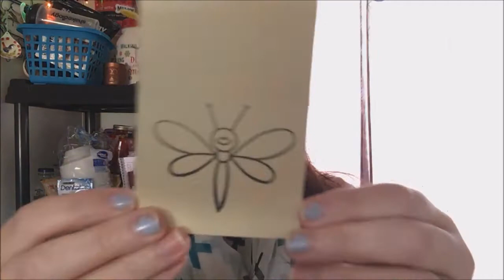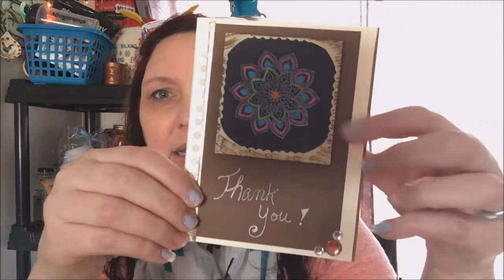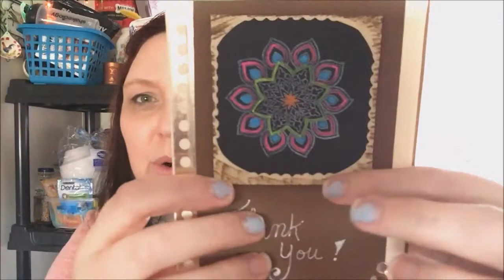Awesome Craft Swap with Raven Skye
I wish she made video's she is a very kind and good soul !!!

If you like to Exchange Pocket Letter's or Send Friend mail